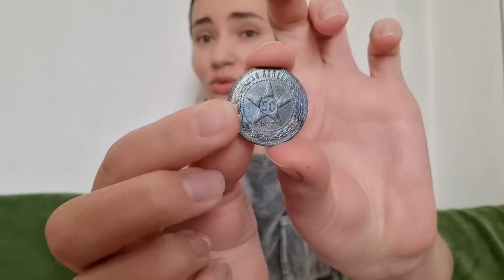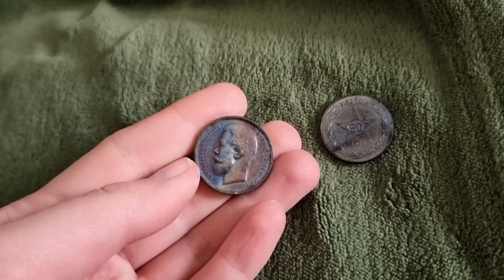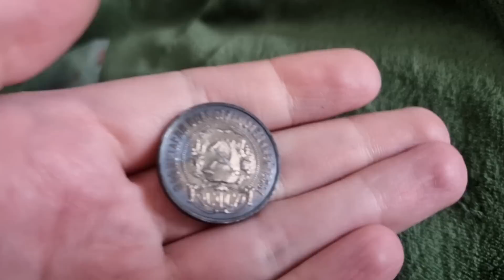Харьков. 20.03.23 Закрыть канал!!! Я не могу поверить 🙏